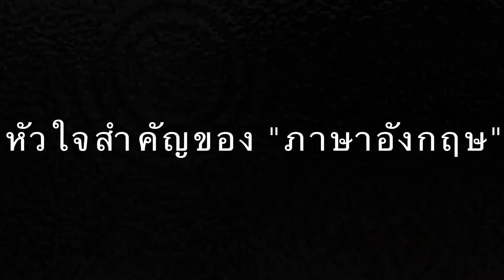อิงลิชชีวิตจริง ตอนที่ 2 สอนด้วยเพลง โดย ครูหนึ่ง อิงลิชชีวิตจริง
Ideas for Teaching English in Thailand 2017 Part.2

การร้องเพลง ท่องจำ เล่นเกม วาดรูป และทำกิจกรรมอื่นๆที่สนุกสนาน ทำให้ผู้เรียนสามารถจดจำได้ดีและทำให้การเรียนนั้นมีประสิทธิภาพมากขึ้น

ดังนั้นครูหนึ่งจึงได้แต่งเพลงขึ้น เพื่อใช้ในการสอนภาษาอังกฤษ ซึ่งมีมากกว่า 20 เพลง และเนื้อหาของเพลงต่างๆนั้น มีทั้งหัวใจสำคัญของภาษาอังกฤษ เช่น การใช้ a, an, the การใช้ verb to be, to have, to do, การแสดงความเป็นเจ้าของ เป็นต้น และยังมีบทท่องจำคำศัพท์สนุกๆอีกหลายบท ซึ่งทำให้ผู้เรียนจำคำศัพท์ได้มากขึ้น ...

เพื่อประโยชน์ต่อการเรียนภาษาอังกฤษของบุตรหลานของคุณในอนาคต
ขอบคุณจากใจ เพื่อคนไทยทุกคน
ครูหนึ่ง

โครงการเผยแพร่และประชาสัมพันธ์หลักสูตร “การฝึกทักษะภาษาอังกฤษทั้งระบบ” สำหรับคนไทย โดยครูหนึ่ง อิงลิชชีวิตจริง